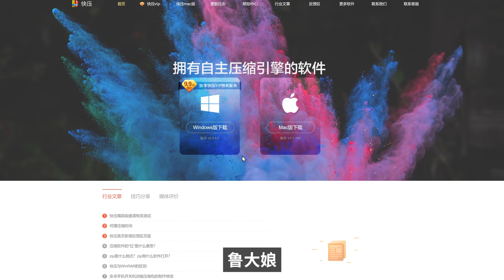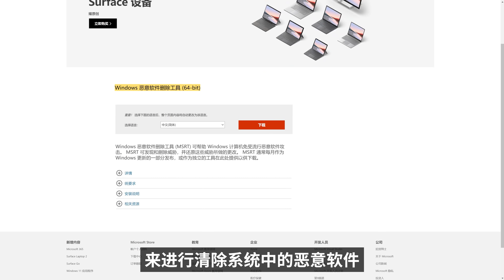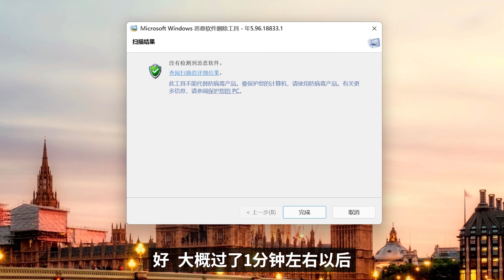微软官方出品！一键清除Windows 10 中的恶意软件 | 零度解说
🚀VPS推荐（可自建梯子）：
1. （首次充值25美金会赠送100美金）

📷--【我的视频拍摄器材】--🛕

1.相机 ：
2.麦克风：
3.补光灯：
4.柔光箱：
5.无线麦：